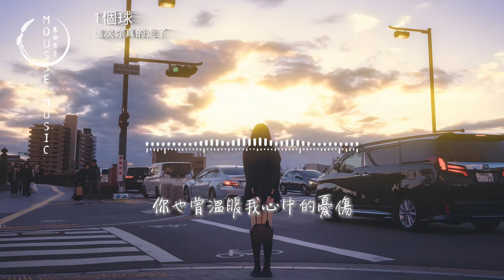1個球 - 這次你真的走了『你曾是照進我生命里的光，你也曾溫暖我心中的憂傷，牽的手怎麼會說放就能放，愛的人要怎麼說忘就能忘。』【動態歌詞MV】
❖歌詞在下面❖

詞：玖零三壹
曲：玖零三壹
編曲：陳冠琪
人聲編輯：梨酣
分軌混音：王巍MOKA
和聲：王韓伊淋
人聲混音：Gfanfan
藝人統籌：李文景@奇迹音樂
製作協力：李永江
製作人：陳冠琪
監製：孫海亮
推廣策劃：Wen文
出品：火柴工作室X千點文化
發行：訊飛音樂
你曾是照進我生命里的光
你也曾溫暖我心中的憂傷
牽的手怎麼會說放就能放
愛的人要怎麼說忘就能忘
你也曾是我的滿目星河
可我 最終的結局還是愛而不得
我也 想要變成你最愛的風格
穿了你最愛的黑色
可變不成劇本的角色
正在唱的這首歌的此刻
我在你的生活中慢慢褪色
很想安慰自己 做一個旁觀者
可內心卻在說你別傻了
我把所有能說的詞用完了
孤單的人總愛清醒着難過
這份愛丟了什麼 心就少了什麼
你丟下一句再見 這次你真的走了
想一想過去為你有多瘋狂
回憶里殘留你愛我的模樣
到最後我們是潦草的收場
只剩我還站在相遇的地方